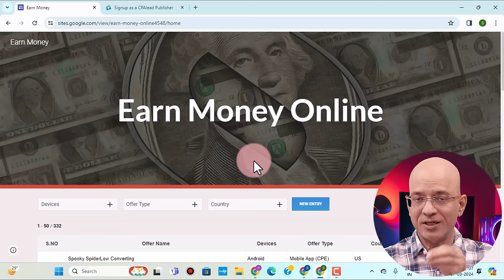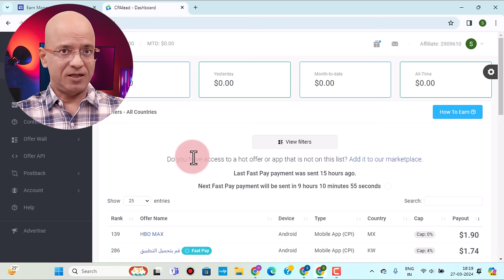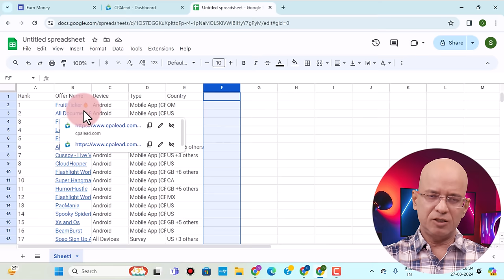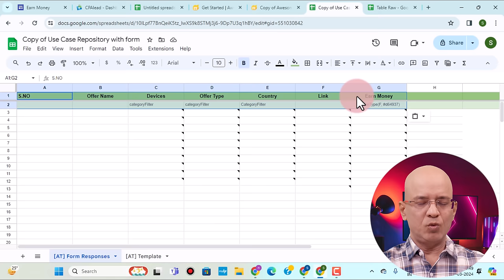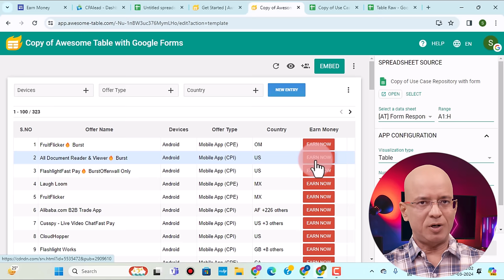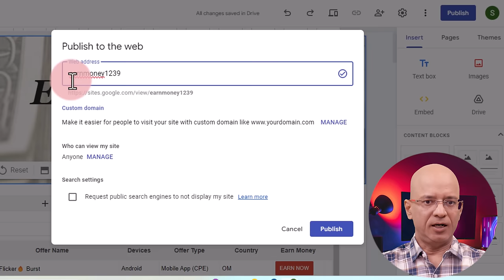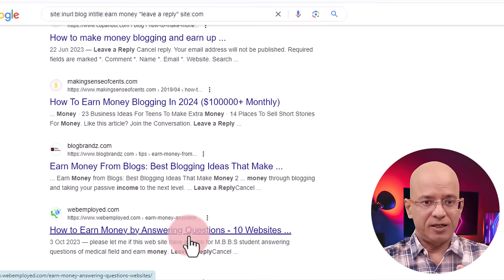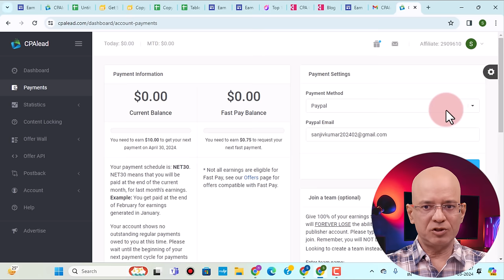Free | Earn while sleeping, from your Free Earning-Website, in 2024 | Work from home | Hindi | New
Watch this video, and get your own, 100% Free "Earning Website" for life. Where, other people come and do small/easy tasks, and they earn, and you also earn US Dollars, without doing anything. 100% Practical, 100% Legal, 100% Genuine. Must watch this video.
Iss video ko dekh kar, aapki apni "Earning Website" ban jaayegi, 100% free me. Dusre log, aapki "Earning website" par kaam karke kamaayenge, aur aap bhi unki mehnat se, baith kar aaraam se US Dollars kamaa lenge. Bus, ek baar free ki website bna kar chod do, fir zindgi bhar, ghar baith kar kamaao. Puri details, isi video me jarur dekho..
To get 100%Free Comments generator/Site finder tools websites link for mobile/laptop:-

sanjeev kumar
sanjeev kumar work from home
sanjiv kumar
best part time income application, best income ideas, best earing ideas, best earning website
best earning app, part time business ideas, best business ideas, best business in India, business without investment,
expose, exposed,
best earning site, genuine online earning,